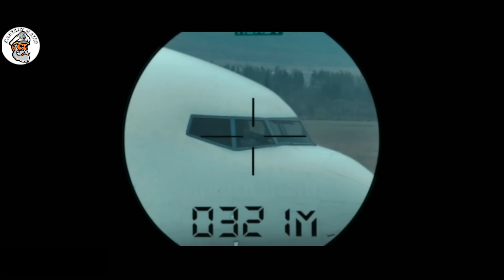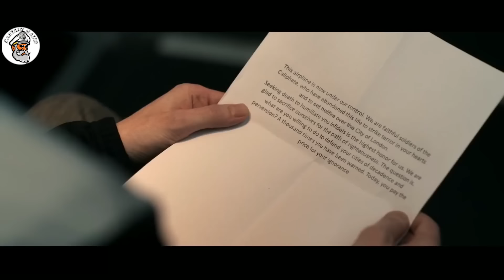Film || ka bax sa-shadii diyaarada || HORROR || captain majid